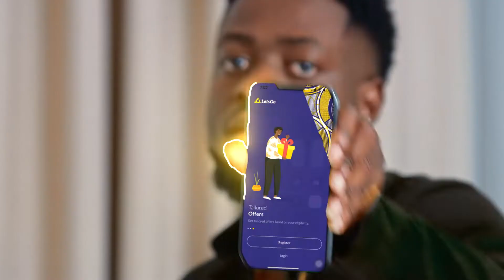GoBiG Challenge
Inspired by the journey of @Nektunez, his hypnotic beat and creative ambition, we are introducing the Go BIG challenge.
Can you sell your business idea in 1 min or less?
Send us a video showing who you are, what you do and where you would like to go with your business and you just might be next to Go Big!